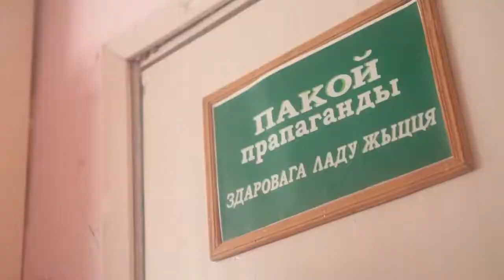"Агмень" Юры Цімафееў / 'The Hearth' Yury Timofeev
Удзельнік нацыянальнага конкурсу дакументальнага кіно XXIV ММКФ "Лістапад" / The participant of the National Documentary Competition of XXIV MIFF 'Listapad'